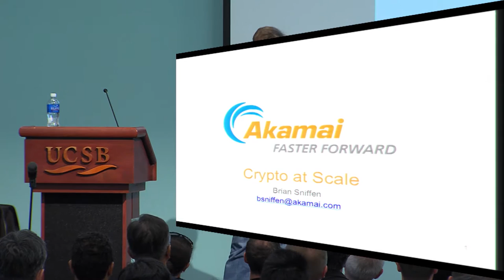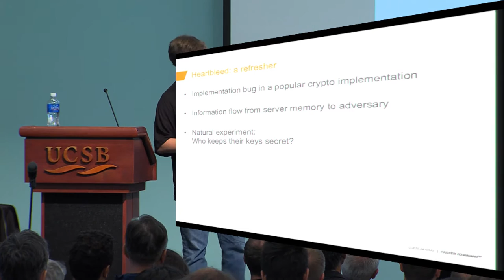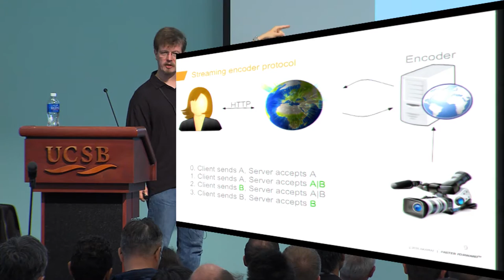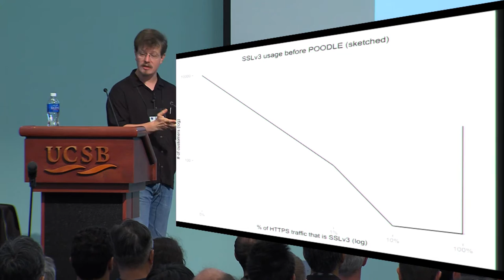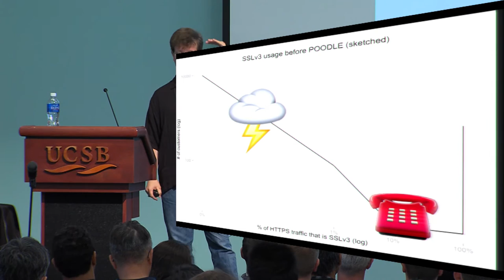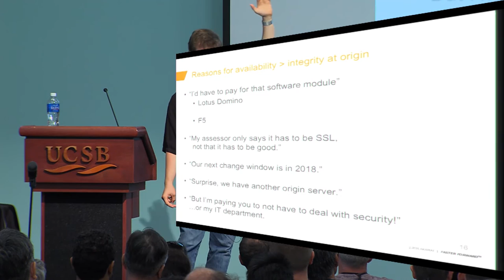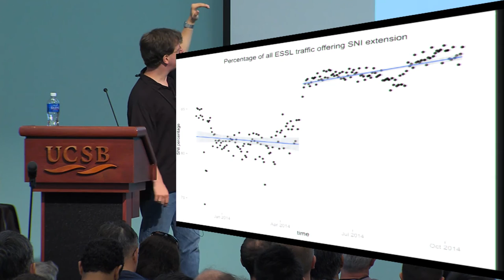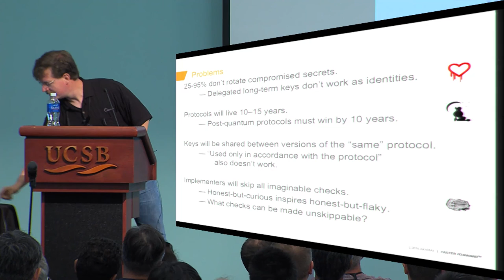Akamai Faster Forward Crypto at Scale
Invited talk at Crypto 2016 by Brian Sniffen, Chief Security Architect, Akamai Technologies, Inc.